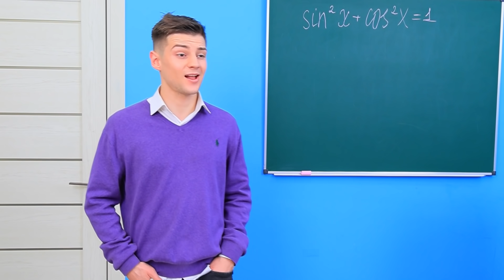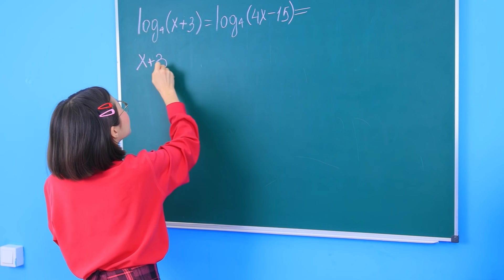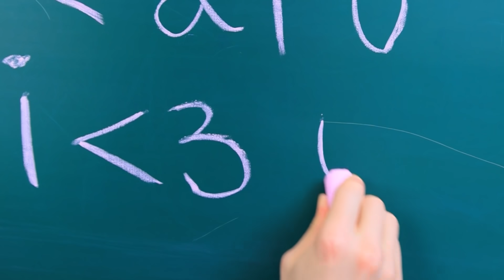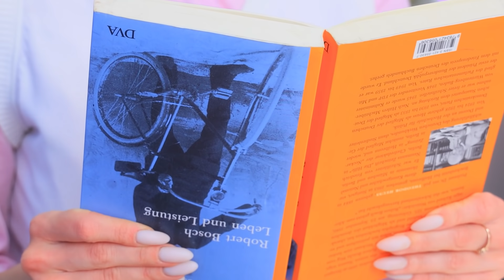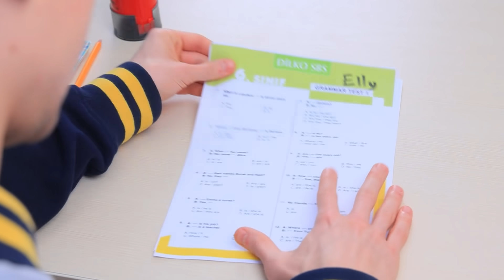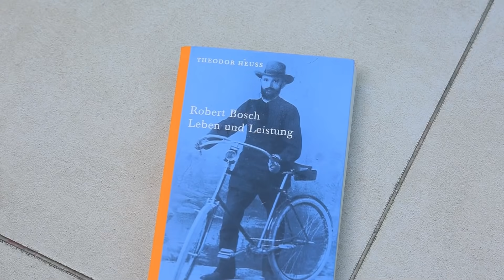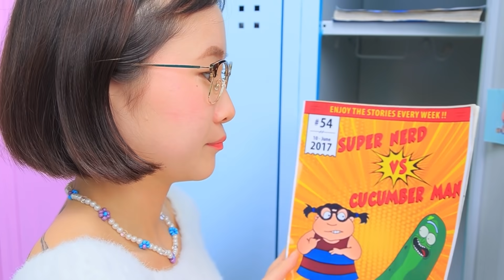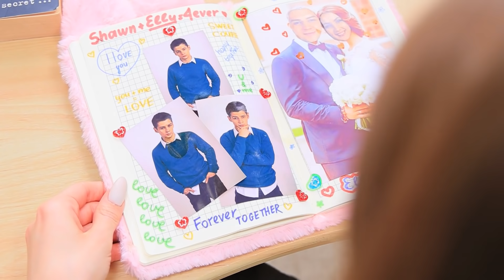पॉपुलर vs नर्ड ! मेरे क्रश को एक नर्ड लड़की से प्यार हो गया!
शॉन और ऐली कॉलेज के सबसे मशहूर स्टूडेंट्स है!  जब तक लूसी नहीं आई! चलो देखें की कौन ज्यादा बेहतर है नर्डी लूसी या मशहूर ऐली?